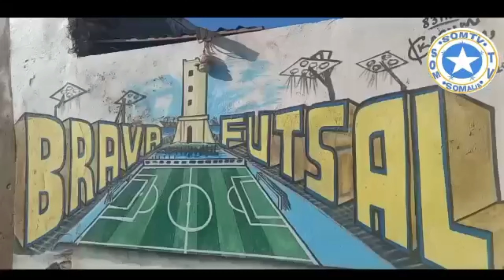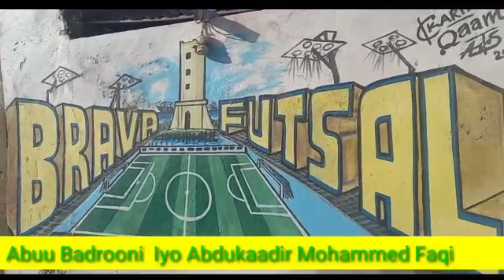Salaxa Baraawe Fostar oo xaflad Xiritaan loosameeyey